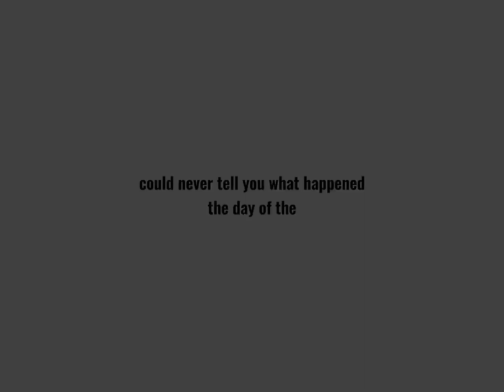‘The Scarlett Dance.’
./づ💌 chu~ letter 4 u!
✎ 𝘴𝘦𝘯𝘵 𝘣𝘺：
   -ˋˏ patches/bread ˎˊ-
           ❥ all pronouns
︶⊹︶︶୨୧︶︶⊹︶

.*✦ message
➸teehee

.*✦ ocs
➸Star, Solaire, Peri, Lunaris, Ari, Monty, ???/@wearentfries

.*✦ apps
➸procreate
➸capcut